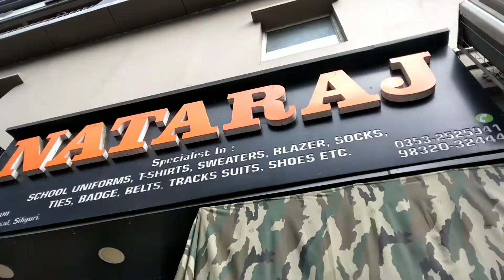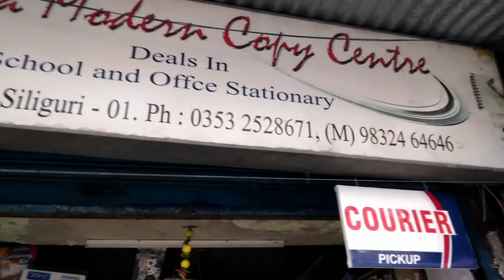Ghorer r princess er kchu jinis kena kata